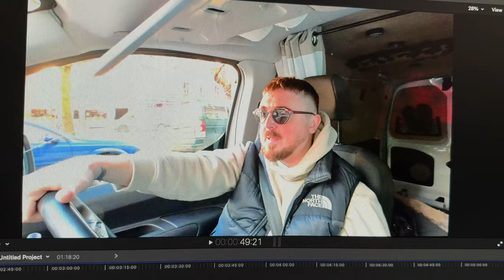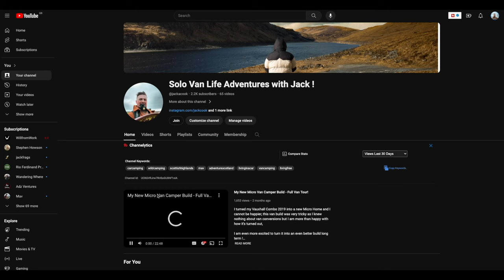I'm Going To Become Homeless Very Soon (& forced to live in my van)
Hey all, sorry if the title scared you. i mean it is the reality if i don't get a job soon but I hope to live in my van soon by choice and not by circumstances,

Anyway, I hope you enjoyed the trip. sorry for the audio issues and if you want to join my members that would very much appreciated,

Thanks !

Items I use :

In Van:
Thermal Wrap
Insulation Roll
Floor Trimming
Wheat Carpet
Grey Carpet
Strip Lights
Spot Lights
Sofa Bed
Coffee Table
Roof Vent
Shower Pole
Mesh Nets
Window Tripod for DSLR
Floor mat
SD Card for Dash Cam
Window Car Vac
Carbon Monoxide Alarm
Fire extinguisher

Camera Equipment & Other items:

Go Pro
Nikon Camera
Rode Microphone
Flex Light
Light Bar
Windshield Umbrella
Car Curtain Dividers
Car Privacy Curtains
Car Phone Holder
Gas Cooker
Portable Gas Stove
Stove Heater
Camping Fan